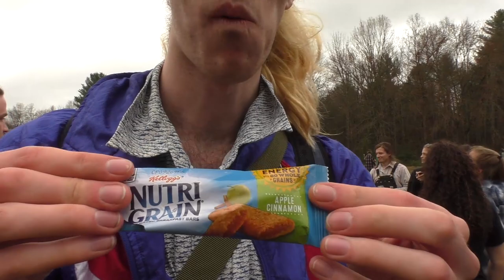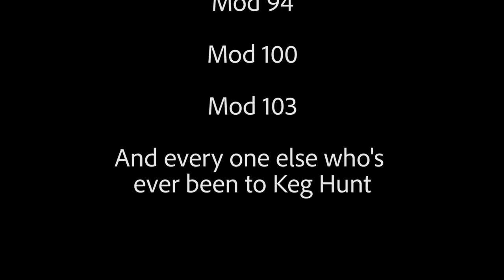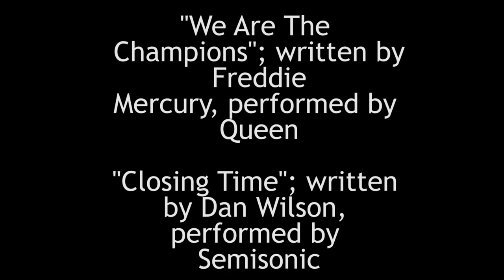Keg Hunt: The Movie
21st Annual Hampshire College Keg Hunt

this video is not for profit, I'm just a student, pls don't give me a copyright violation thx :)